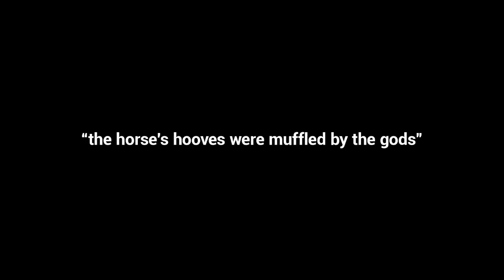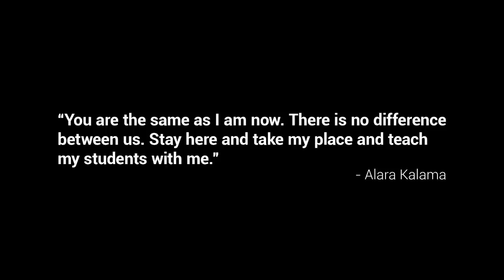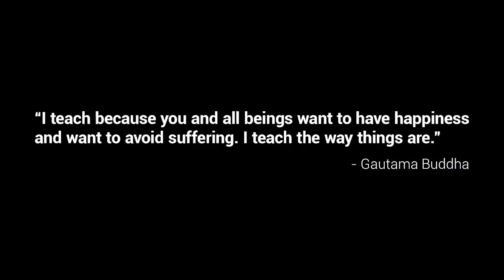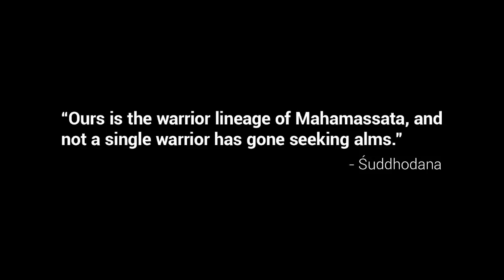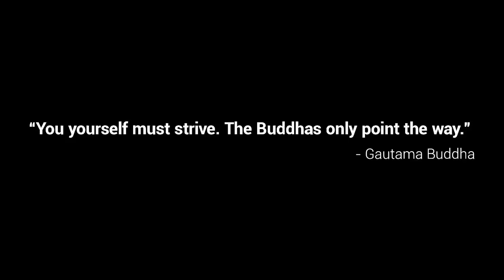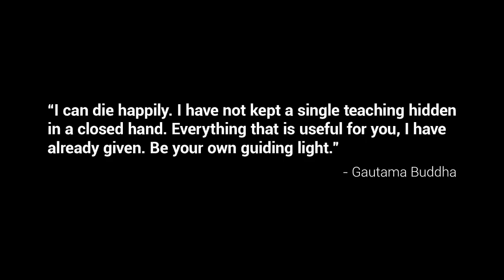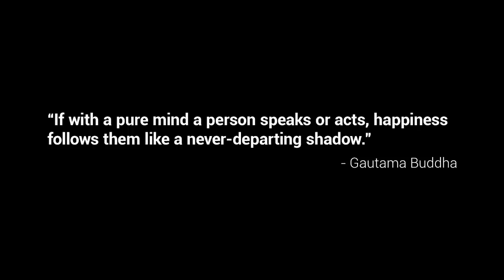The Buddha: The Spiritual Journey that Became a Religion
Twenty-five hundred years ago one’s man’s spiritual journey was the beginning of one of the world’s seven religions -- boasting 376 million followers today. He is simply called “The Buddha,” and he grew up the son of a king…sheltered from the realities of human suffering. When he finally learned the harsh truth, he left his family and set off on a path to understand life itself -- first as a monk and then as a teacher.

Credits:
Host - Simon Whistler
Author - Crystal Sullivan

Biographies by the book, get The Buddha's biography from Amazon